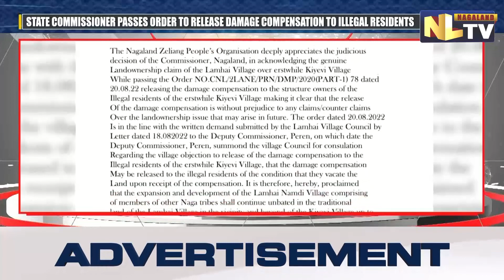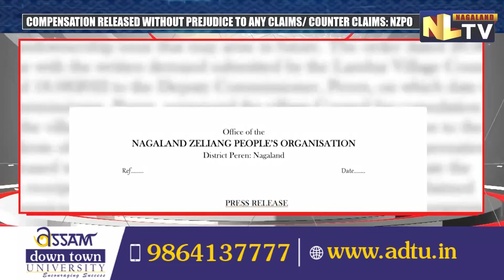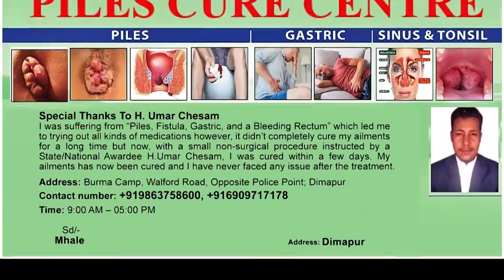NZPO APPRECIATES STATE COMMISSIONER’S DECISION TO RELEASE DAMAGE COMPENSATION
The Nagaland Zeliang People’s Organisation (NZPO) through a press release appreciated the judicious decision of the Commissioner, Nagaland for acknowledging the genuine Land Ownership claim of the Lamhai Village over erstwhile Kiyevi Village while passing the Order NO.CNL/2LANE/PRN/DMP/2020(PART-1) 78 dated 20.08.22 and releasing the damage compensation to the structure owners of the illegal residents of the erstwhile Kiyevi Village making it clear that the release